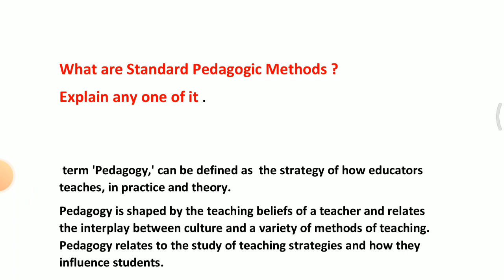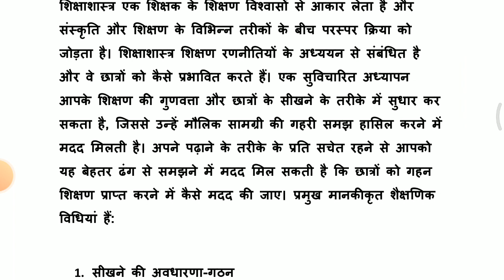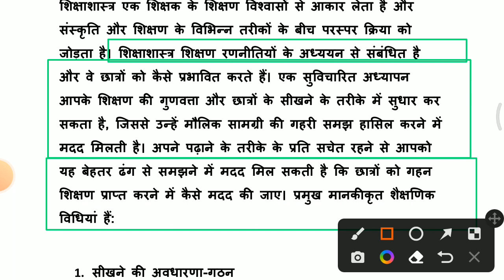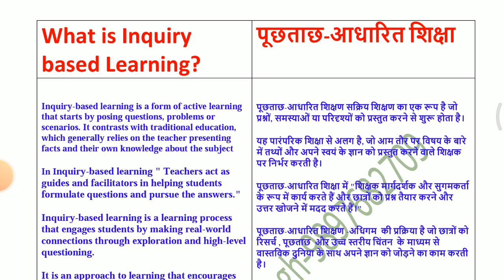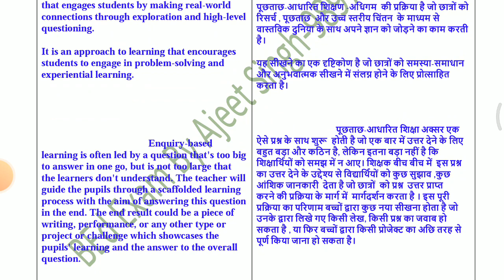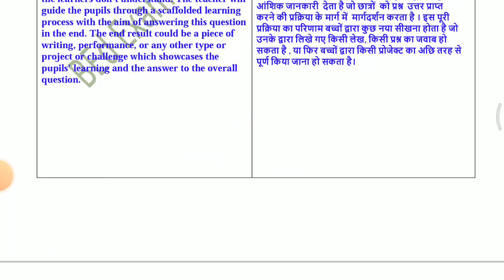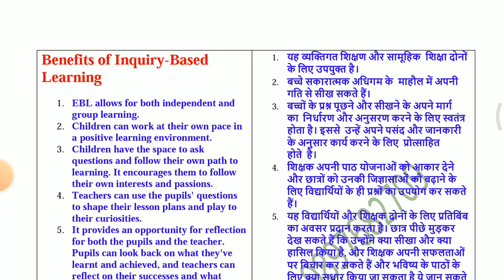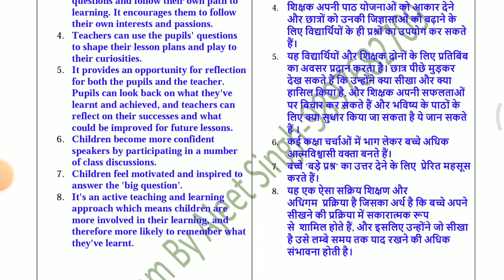What is Standard Pedagogic Methods || मान्य शिक्षण विधियां@BEDEXAM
100% Guarantee questions for vbspu B.Ed exam -2022